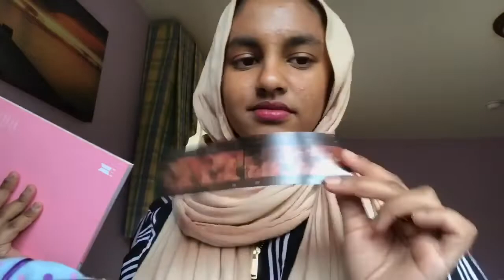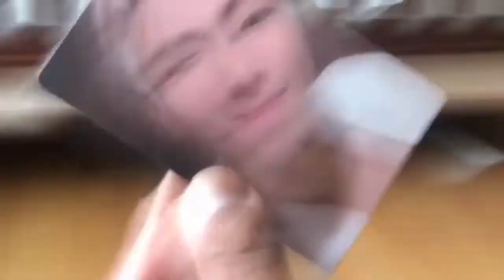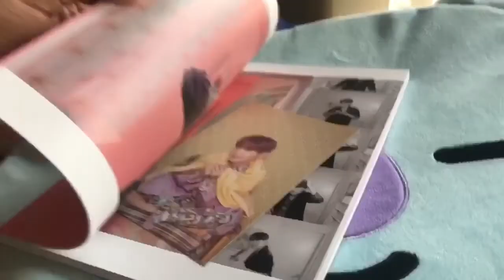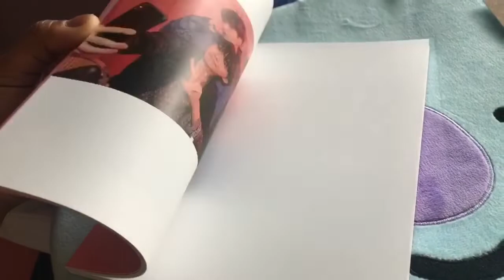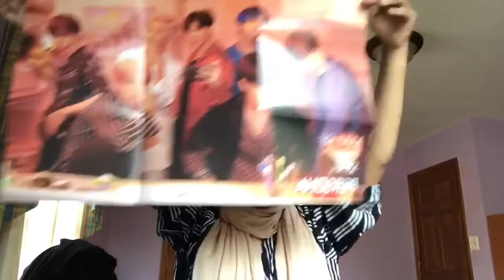bts - map of the soul: persona [UNBOXING]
what’s your favorite song off of this album?

persona is so pretty i have no words... just inaudible screaming (as you’ll unfortunately see). the versatility displayed in this album is just... how am i supposed to feel when i click shuffle and mikrokosmos transitions into dionysus??? rude. okay. bye. i love bts.